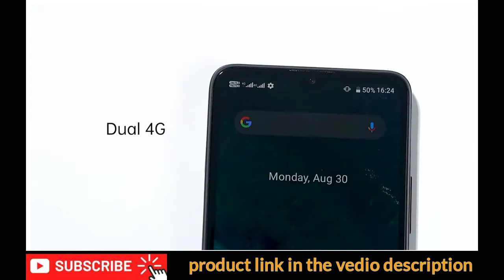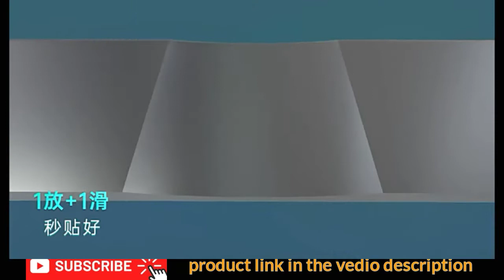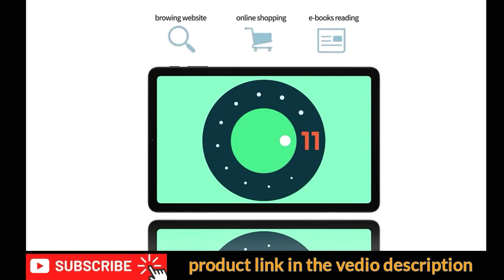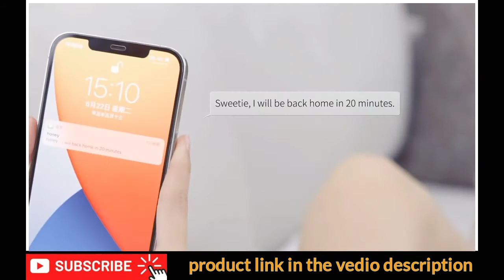8 New products from aliexpress gadgets | nouveau produits in Aliexpress outils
♦️ 1-➡️ charger sans fil pro max

♦️ 2-➡️ smartphone oscal c20

♦️ 3-➡️ pile batterie rechargeable

♦️ 4-➡️ protecteur d'écran

♦️ 5-➡️ monter connecté p8

♦️ 6-➡️ tablette pc Android

♦️ 7-➡️ aspirateur a main sans fil

♦️ 8-➡️ tondeuse a barbe électrique